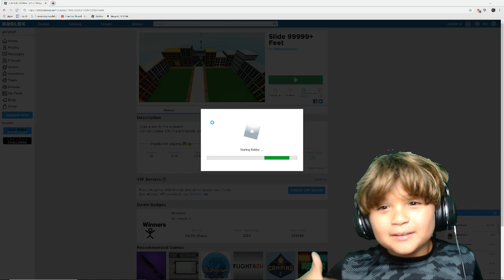Roblox Slide 99999+ Feet Challenge and Fails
New Roblox Slide 99999+ feet to the bottom. Avenger Costumes Prizes